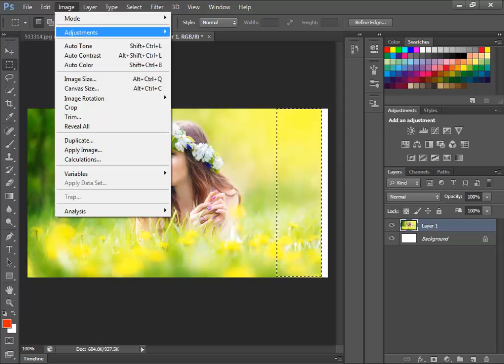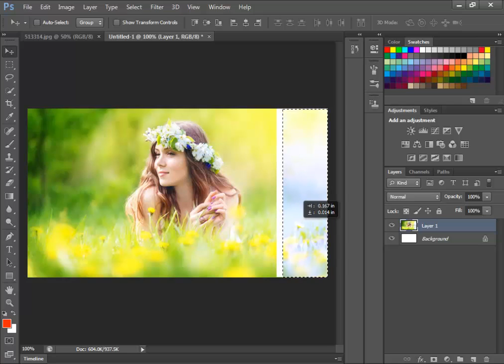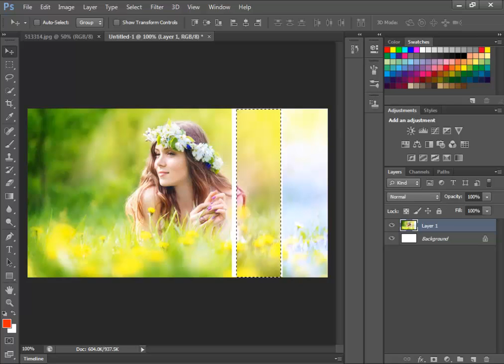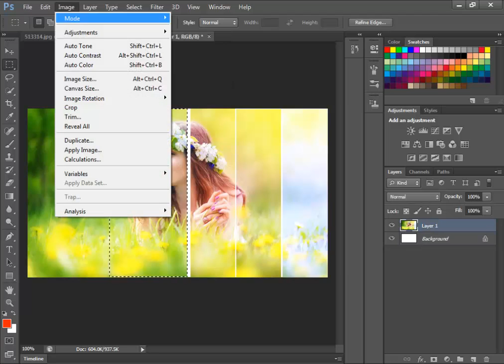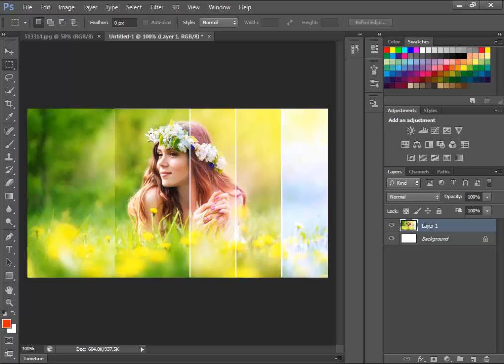Beautiful Multicolor Image/Photoshop CS6 Photo Effect Tutorials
in this in am using adjustments,curves.